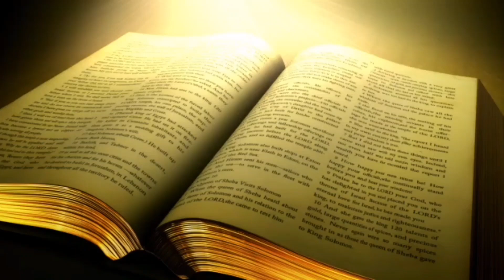The Parable of the rich fool ( punjabi Sermon shot)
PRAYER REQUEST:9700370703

THE PARABLE OF THE RICH FOOL
PUNJABI SERMON SHOT
LUKE 12=13:21

VIJAY MASIH
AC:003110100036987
IFSC: UBIN0800317